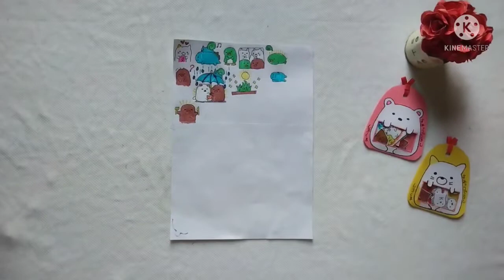How to make kawaii sticker at home | Handmade cute kawaii sticker | DIY sticker | paper craft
Hi friends!  Today I'm going to show you how to make Kawaii Sticker at home. It's very easy and cute! I hope you like it! 😊